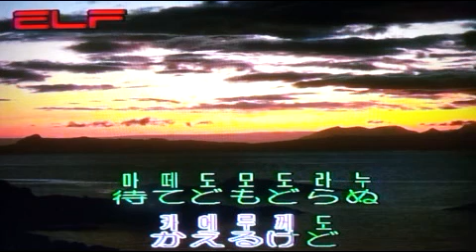⛴️淚の連絡船- 都はるみ/전광용Te~Sop~Tenor Saxophone/엔카/ 나미다노렌나쿠센